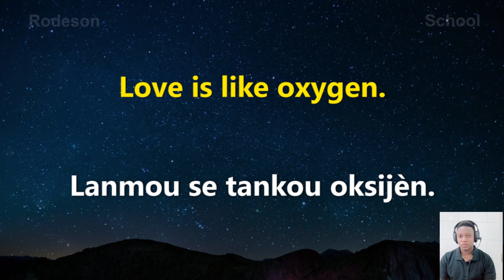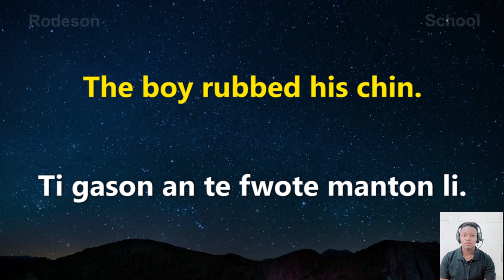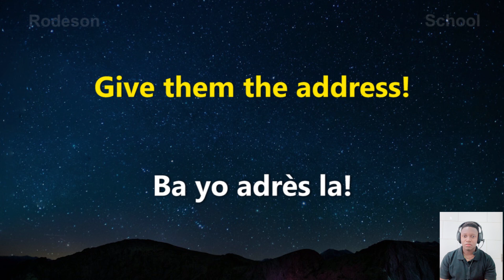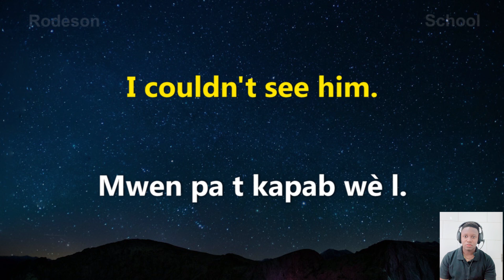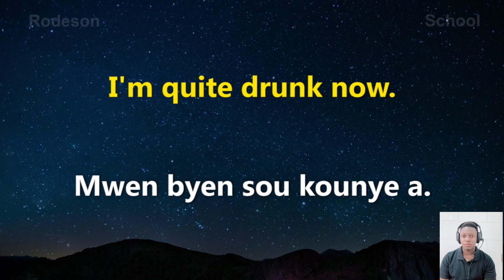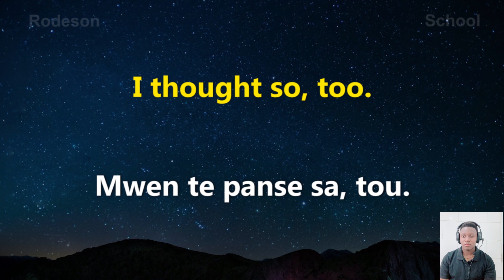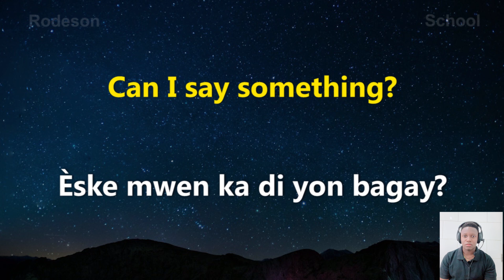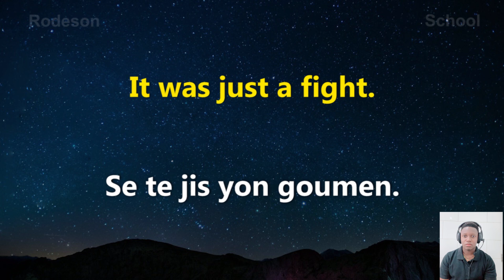Learn English Conversation For Beginners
Practice speaking: Seek out opportunities to practice speaking in English, such as by attending conversation classes, joining a language exchange program, or practicing with native speakers.

Take advanced classes: Consider enrolling in advanced English classes, such as those focused on academic writing, business English, or English for specific purposes.

Learn idioms and phrasal verbs: Familiarize yourself with common idioms and phrasal verbs, which can be difficult to translate but are commonly used in spoken English.

Use English-language media: Surround yourself with English-language media, such as news websites, podcasts, and social media accounts, to immerse yourself in the language.